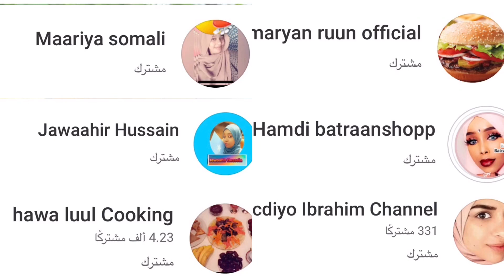NEW CHALLENGE YOUTUBE Leey oo dhaan So dhawaada🇸🇴❤️